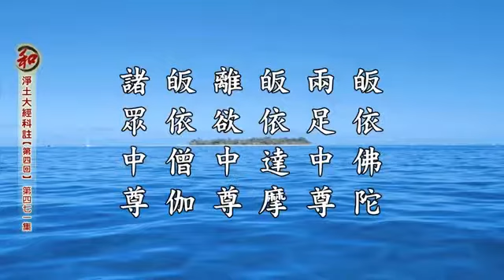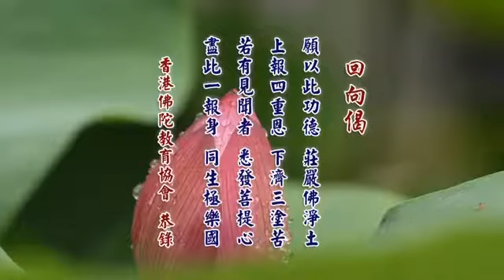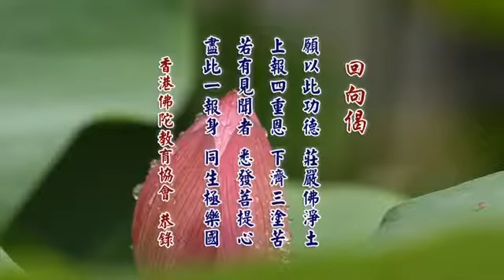淨土大經科註 471